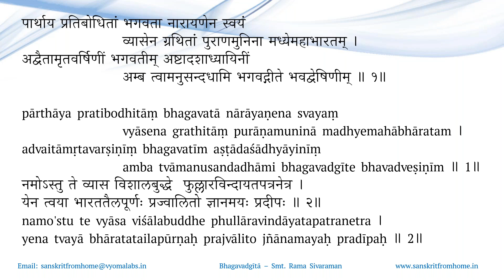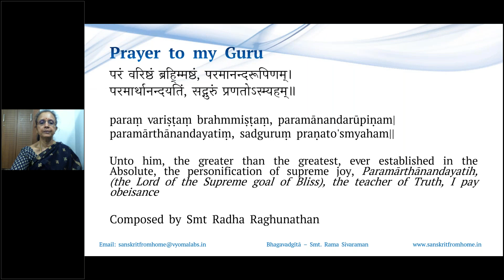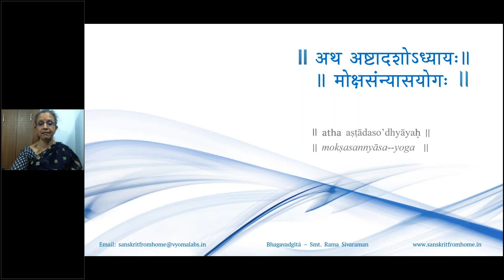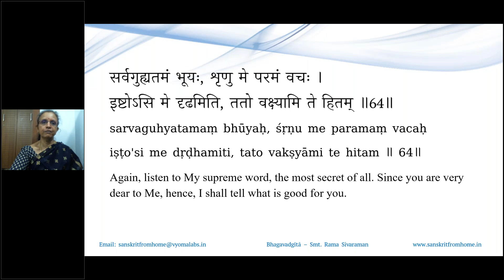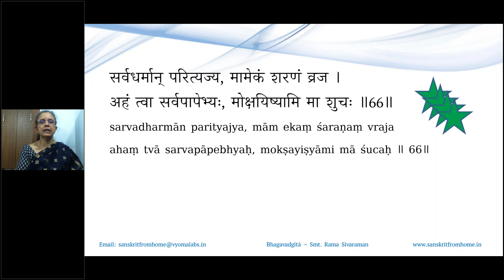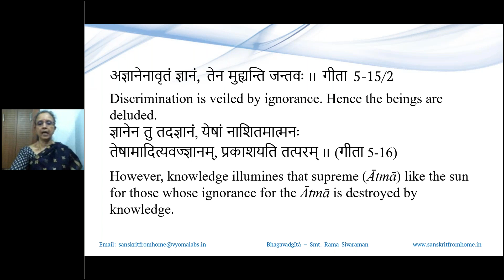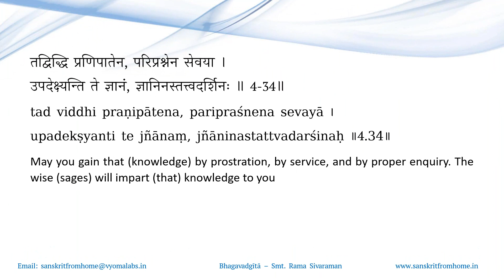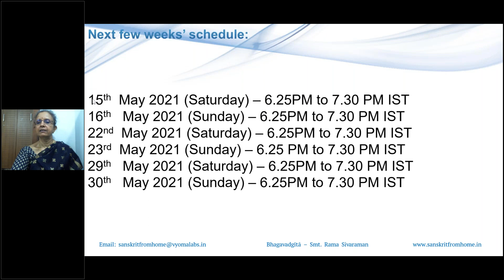141 | 18. 63 - 18. 67 | Understanding the Gita Verse By Verse | Smt. Rama Sivaraman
In this video verses 63 to 67  from Chapter 18 of Srimad-Bhagavad-gita have been explained.

 Verse 63-66 Sarvadharman parityajya -- Key aspects of Sankaracharya's bhashyam summarised

 इति ते ज्ञानमाख्यातं गुह्याद्गुह्यतरं मया ।
 विमृश्यैतदशेषेण यथेच्छसि तथा कुरु ॥ १८-६३॥

 सर्वगुह्यतमं भूयः शृणु मे परमं वचः ।
 इष्टोऽसि मे दृढमिति ततो वक्ष्यामि ते हितम् ॥ १८-६४॥

 मन्मना भव मद्भक्तः मद्याजी मां नमस्कुरु ।
 मामेवैष्यसि सत्यं ते प्रतिजाने प्रियोऽसि मे ॥ १८-६५॥

 सर्वधर्मान्परित्यज्य मामेकं शरणं व्रज ।
 अहं त्वा सर्वपापेभ्यः मोक्षयिष्यामि मा शुचः ॥ १८-६६॥

00:00 - Recap
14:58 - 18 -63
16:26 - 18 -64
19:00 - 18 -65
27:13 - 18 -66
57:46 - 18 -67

For receiving regular updates,